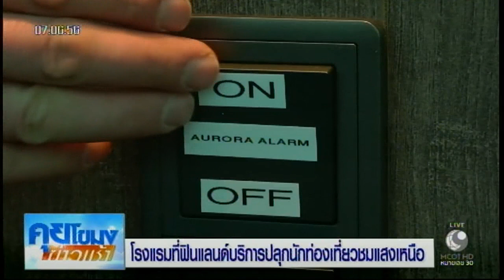สีสันเศรษฐกิจ : โรงแรมฟินแลนด์บริการปลุกนักท่องเที่ยวชมแสงเหนือ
การมีโอกาสได้ชมแสงเหนือสักครั้งในชีวิต เป็นความใฝ่ฝันของใครหลายคน ทำให้ธุรกิจท่องเที่ยวของประเทศในแถบขั้วโลกเหนืออย่างฟินแลนด์เฟื่องฟูอย่างมาก โรงแรมแห่งหนึ่งถึงกับว่าจ้าง “นักล่าแสงเหนือ” คอยเฝ้าสังเกตปรากฏการณ์ธรรมชาตินี้ เพื่อจะได้ปลุกแขกที่มาพักให้ตื่นขึ้นมาชมความงดงามได้ทันท่วงที

1.สารคดีเฉลิมพระเกียรติ
2.พระราชกรณียกิจ-พระมหากรุณาธิคุณ
3.คนไทยหัวใจ♥รักในหลวง